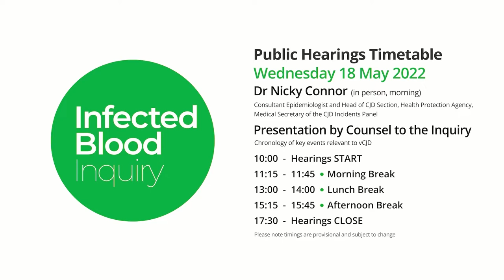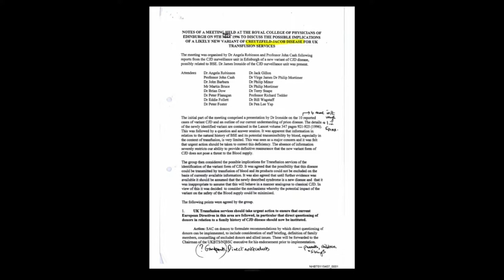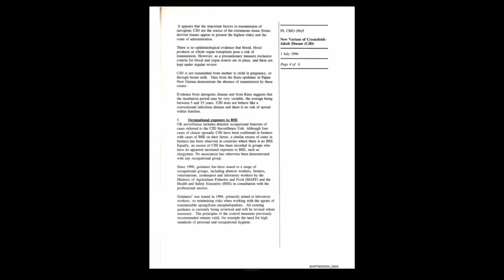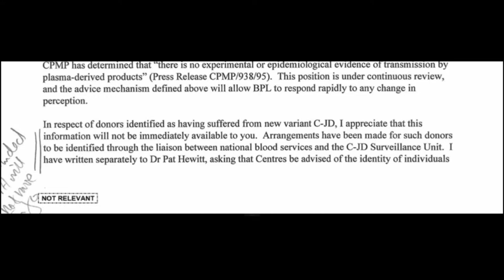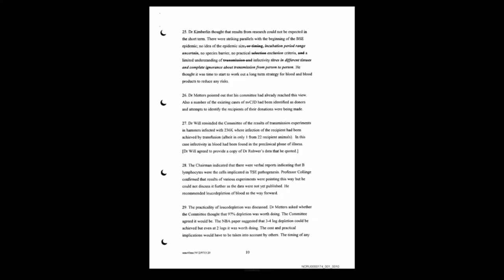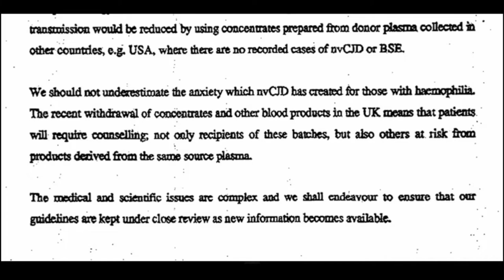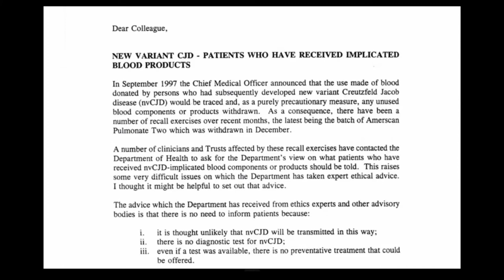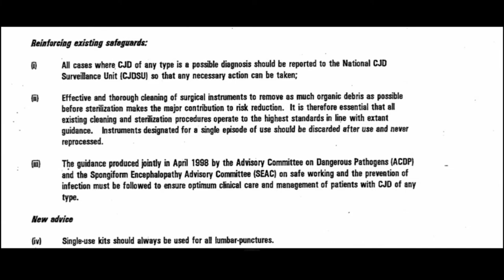18/05/2022 - Presentation by Counsel to the Inquiry - vCJD (1/2)